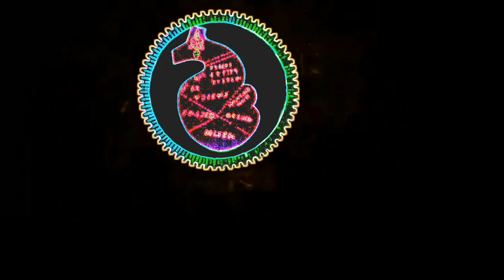Aksharabramma new songs 2019 || aksharabramma new songs lunch || savara new songs || savaraleepi son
2020 SPECIAL HEART TOUCHING COLLECTION EVER BEST OF THE YEAR 2020 |SOURA SONGS JUKEBOX
* I hope you like it and remember to share.

Soura audios and Videos is the fist indian soura latest music channel. savara super hits from a variety of genres for all sora lovers like soura songs , Devotional albums,savara jukebox,soura songs and DJ songs.
Listen to all the latest soura songs only on savaraleepi YouTube channel